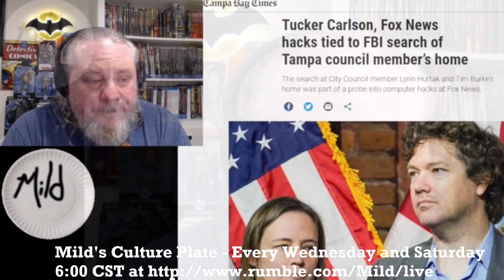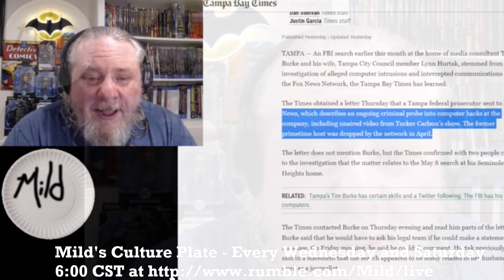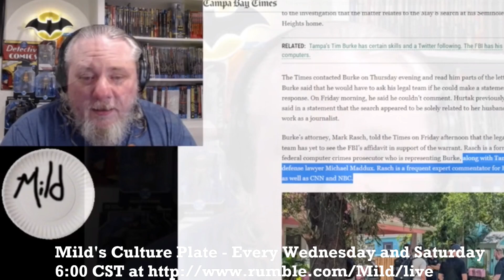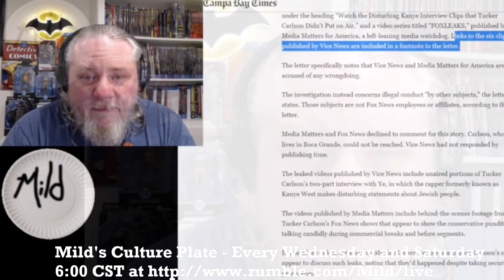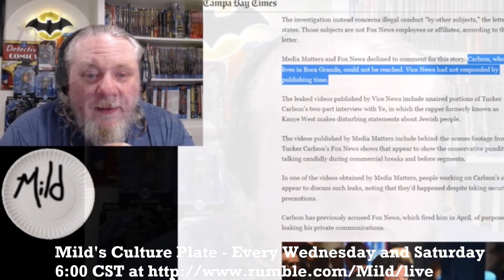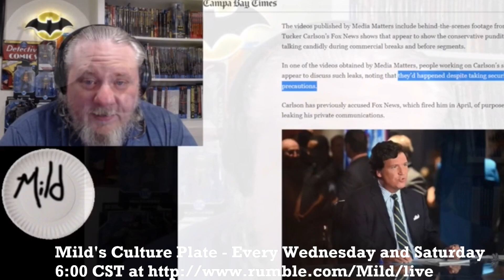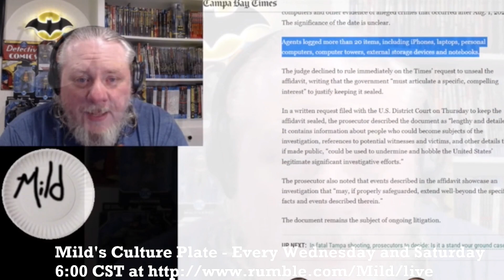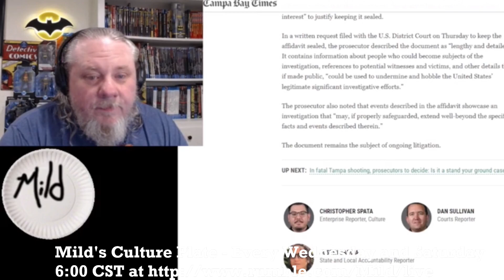Why was a Tampa politician's home raided over Fox News Tucker Videos?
Full show only on Rumble